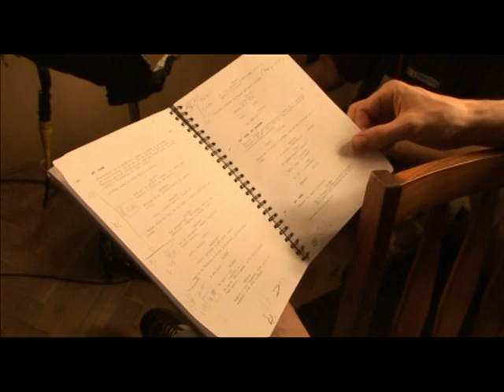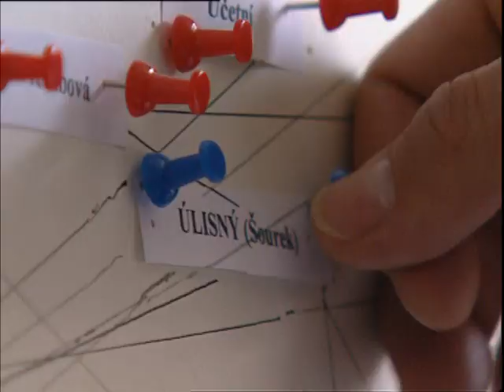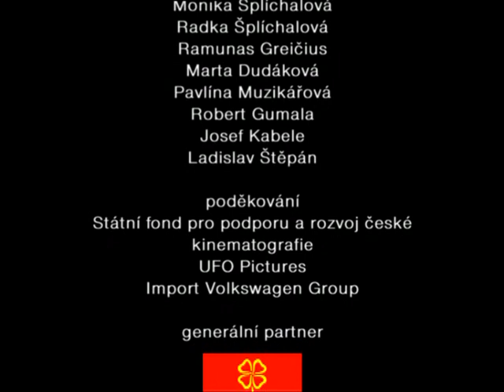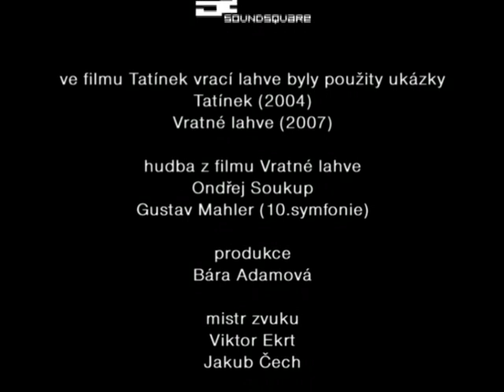Vratné lahve | Film o filmu